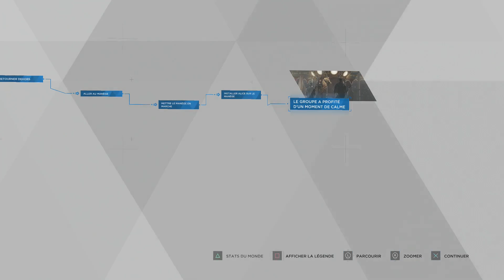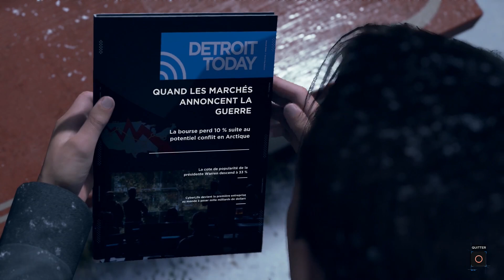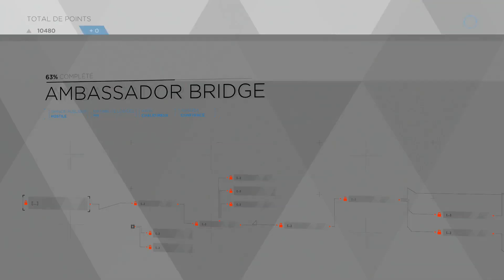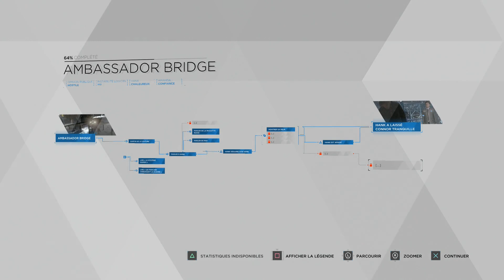[PS4] Detroit : Become Human #21 [FR]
Bienvenue à toutes et tous pour la suite de Detroit : Become Human, n'hésitez pas à laisser un petit commentaire et/ou un pouce bleus, bon visionnage